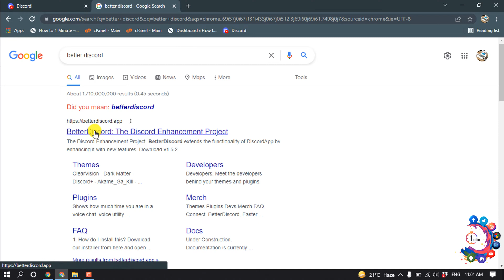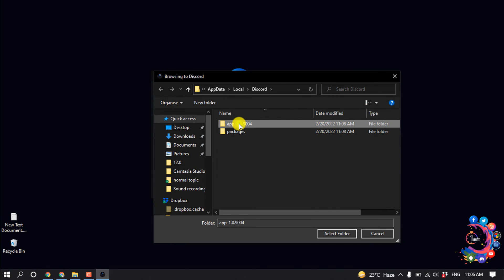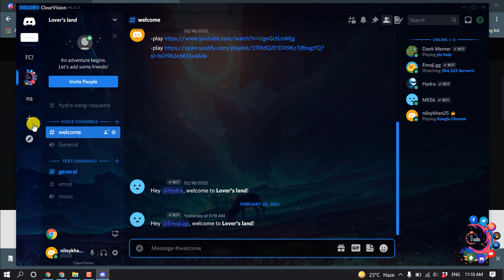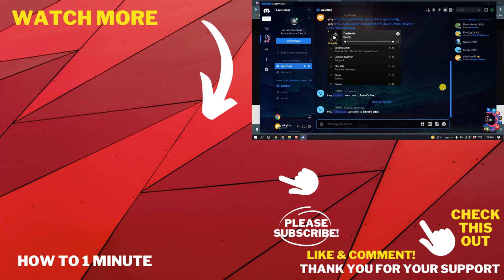How to change discord background 2026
How to change discord background
How to change the Discord background on a mobile?
Go to the Discord app on your mobile and choose your profile at the bottom.
Next, under App Settings, tap Appearance. Here you can choose from Dark or Light mode. Also, you can choose the appearance as 'Cozy' or 'Comfortable'.